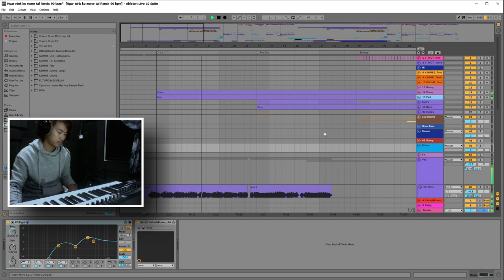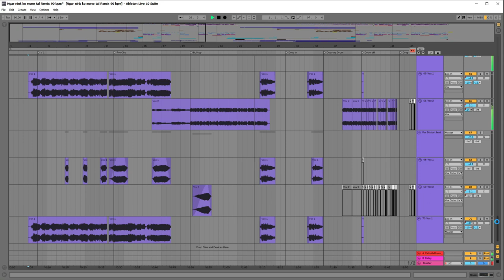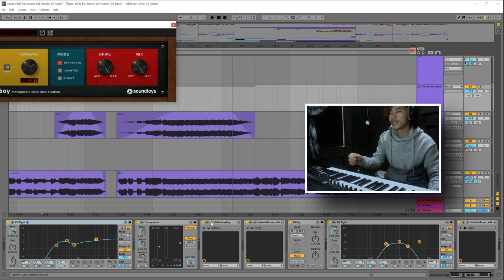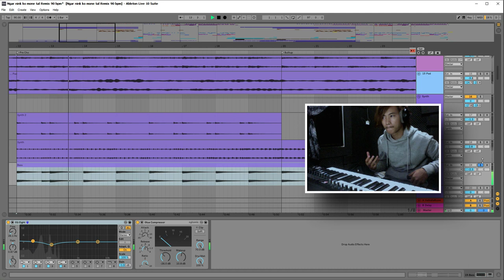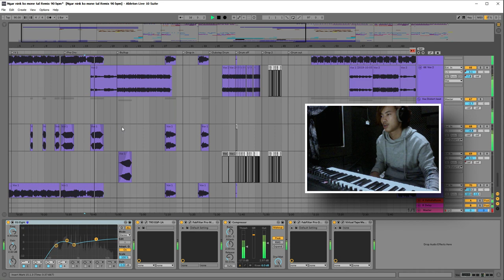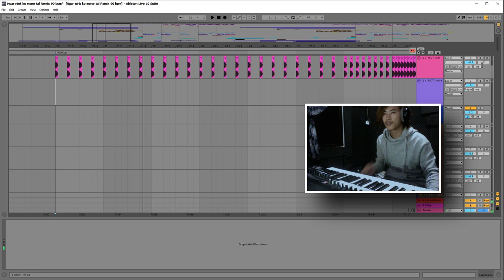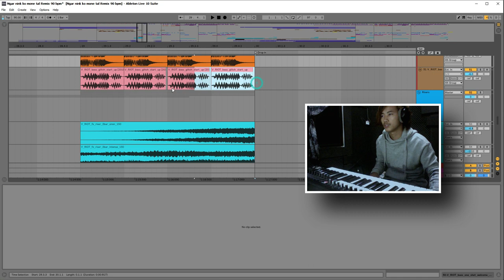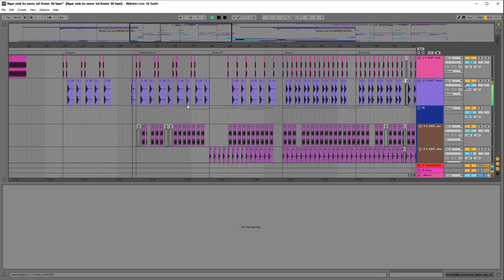Sai Sai Dubstep Remix ပြုလုပ်တဲ့ပုံ အသေးစိတ် ပထမပိုင်း ( Ableton live Myanmar Burma )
ကိုကဘာ DAW software ကိုပဲသုံးသုံး
ဒီ video ကိုကြည့်ပြီး idea အသစ်တွေ ရယူနိုင်ပါတယ်

သီချင်း ကိုနားထောင်ရန်

Sai Sai Dubstep Remix  ျပဳလုပ္တဲ့ပံု အေသးစိတ္ရွင္း ပထမပိုင္း
ဒီ video ကိုၾကည့္ၿပီး idea အသစ္ေတြ ရယူႏိုင္ပါတယ္

သီခ်င္း ကိုနားေထာင္ရန္
Sai Sai Kham Leng#Amera Hphone#ငါနင့်ကိုမုန်းတယ် (Ngar nint ko mone tel)Ryan